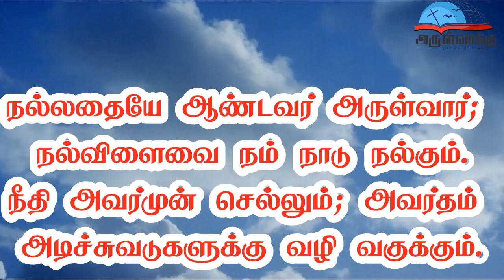திருப்பாடல் 85 - ஆண்டவரே, உம் பேரன்பையும் மீட்பையும் எங்களுக்குத் தந்தருளும்.பொதுக்காலம் 19ஆம்ஞாயிறு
திருப்பாடல் 85 - ஆண்டவரே, உம் பேரன்பையும் மீட்பையும் எங்களுக்குத் தந்தருளும். | பொதுக்காலம் 19ஆம் வாரம் - ஞாயிறு பதிலுரைப்பாடல் | முதல் ஆண்டு  | Psalm 85| 19th Sunday of Ordinary Week Responsorial Psalm| Year A | Thirupadal

• திருவிவிலியம்
• வானொலி
• செபமாலை
• சிலுவைப்பாதை
• செப வேண்டுதல்
• திருவழிபாட்டு நாட்குறிப்பு
போன்ற சேவைகளைப் பெற அன்டராய்டு கைபேசியில்

Bank Name: Karur vysya bank
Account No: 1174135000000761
Name : Arulvakku Trust
Branch: Palayamkottai, Tirunelveli - 627 002
IFSC Code: KVBL0001174
UPI ID: amirsundar@oksbi